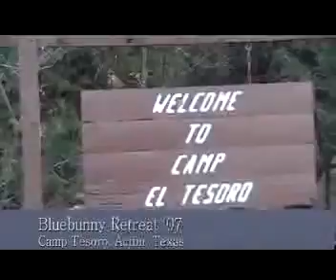Bluebunny Retreat 2007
Bluebunny 2007